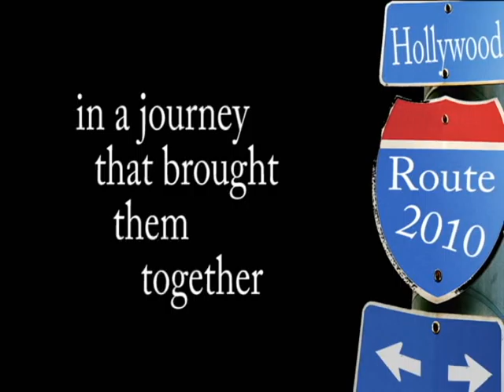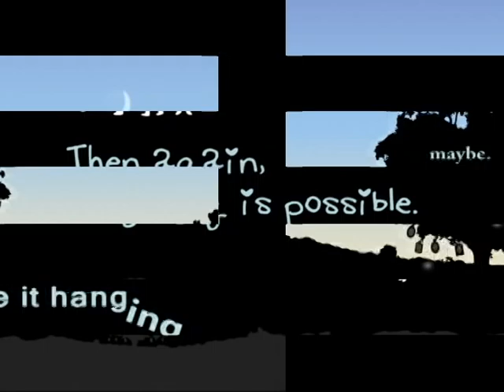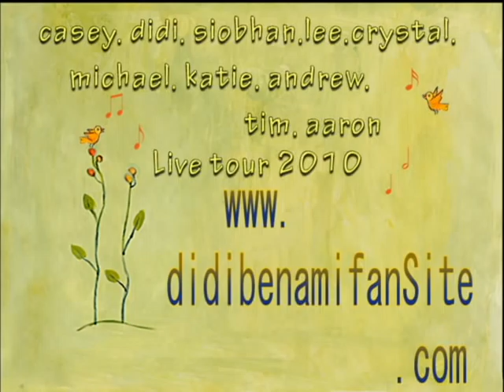(500) days of Casey James and Didi Benami "Sweet Disposition"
Inspired by the indie movie (500) days of Summer...

"Sweet Disposition" by Temper Trap :-)

Audio is disabled for viewers in Germany :-(